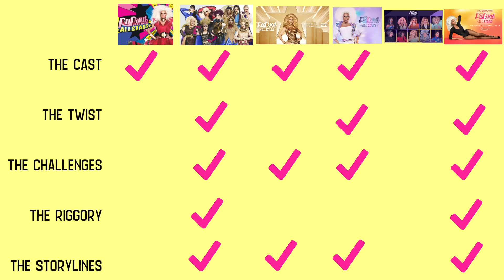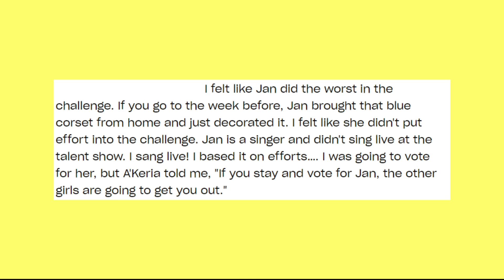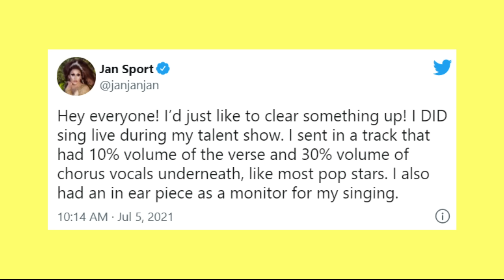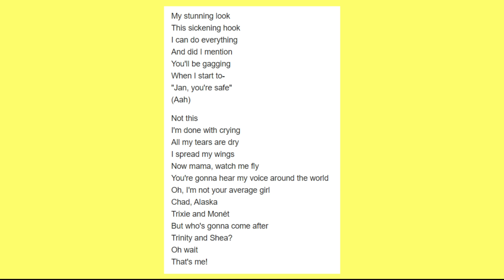The Riggory of Drag Race All Stars 6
Drag Race truly hit the nail on the head with All Stars 6. A season that brought together all of the best parts of Drag Race, and left out some of the worst. But it wouldn't be a season of Drag Race without a little bit of rigging. So we're here to break down all the moments that made you turn your head in confusion and go into the details about why they might have been made.

Reminder that any hateful comments towards any of the queens will get deleted. You can be disappointed your favorite didn't win while not tearing down the queen who did. This season gives me a lot of hope that this franchise still has a LOT of life left in it. I'm so excited to see where we go from here.